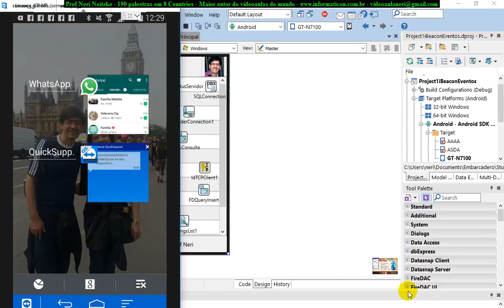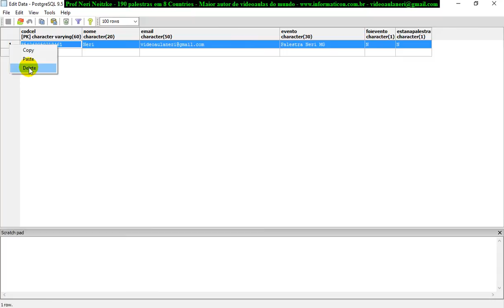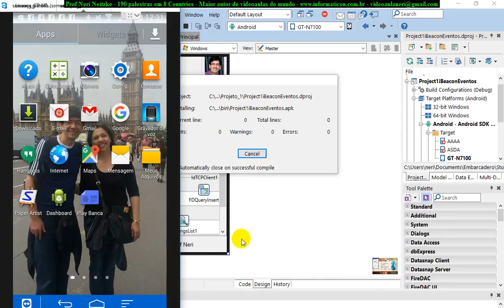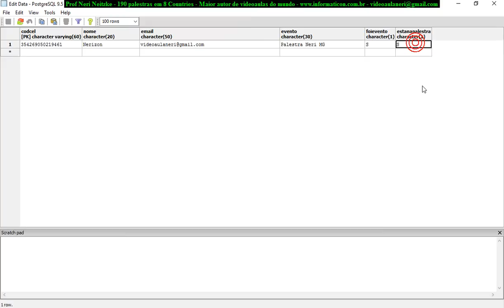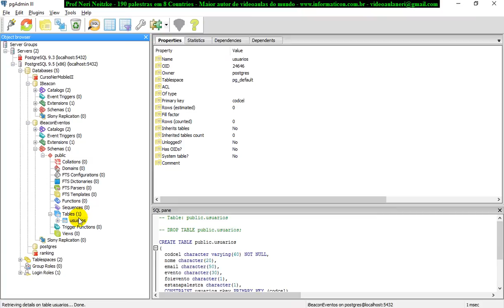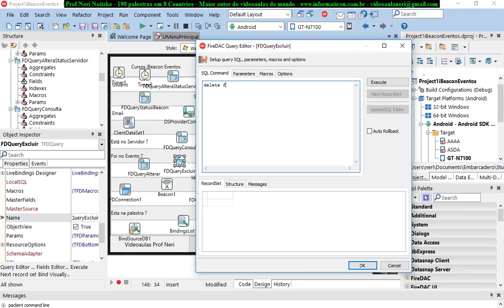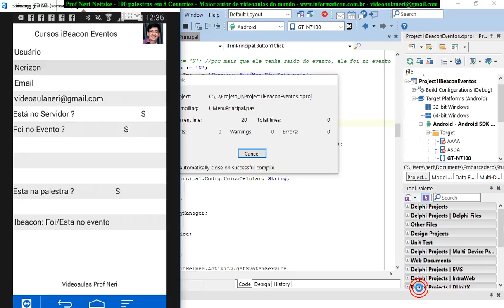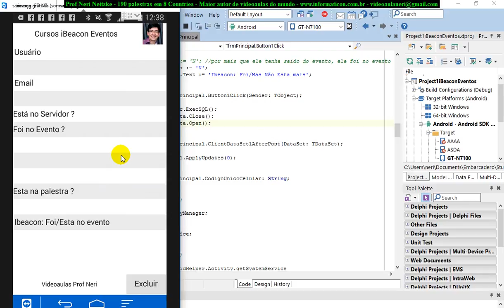aula 6890 IoT IBeacon Eventos ajustes de Open e implementacao exclusao de registros